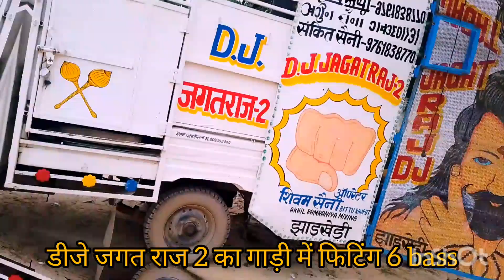डीजे जगत राज 2 गाड़ी का फिटिंग कितनी bass कितने top आज दिखाते हैं sankit saini का इंटरव्यू dj